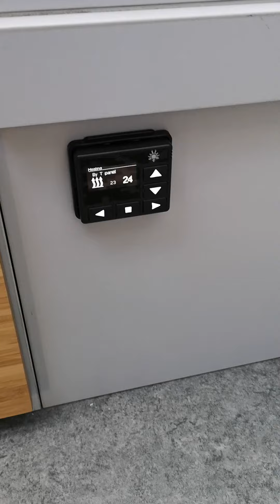Diesel Standheizung für Offroad AirOpus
Wir haben unserem Offroad AirOpus eine Dieselstandheizung gegönnt 🔥